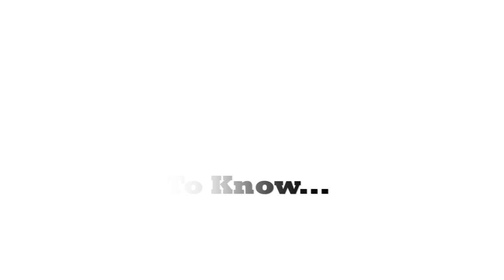Awkward Black Girl Interview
If you have ever had a conversation with Issa, you know that she is a little bit of what you see in her character "J". She's shy (sometimes..emphasis on sometimes), has a silly sense of humor, very intelligent, great smile, just an overall amazing person. What you may not see is her candor or her extreme faith in her audience and herself. Issa is a champion. Some of you may remember her Kickstarter campaign where she and her team were able (through the help of her loyal fans) to raise over $50,000 in just 30 days. The contributions from her fans were enough to support the continued production of ABG ,as well as other projects, buy new equipment, and create the stories that we all share and love daily through her creativity.  Through this effort, and the support of viewers, ABG won the prestigious Shorty Award for Outstanding Web Series. Of course, with much reward, comes much "hate" (I don't like that word at all but it fits!). Nevertheless, Issa and the ABG crew have been able to press forward and do what they do best--make people laugh.